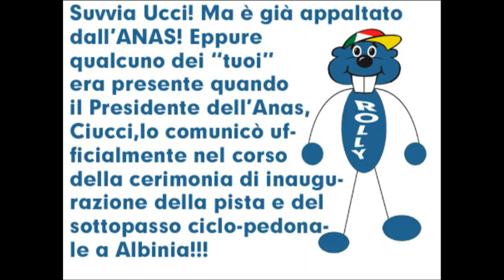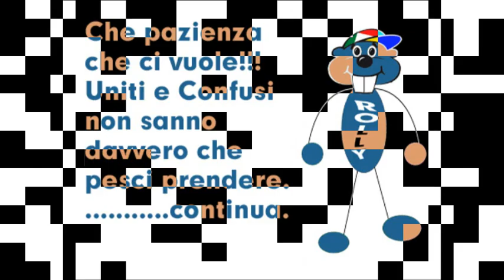Ucci e Rolly - 3° Puntata - Oltre Il Polo